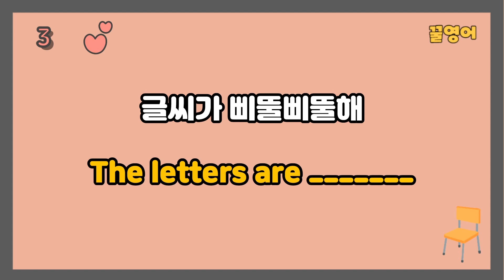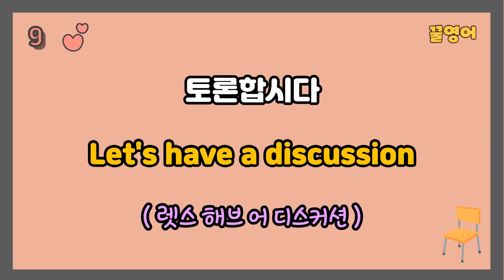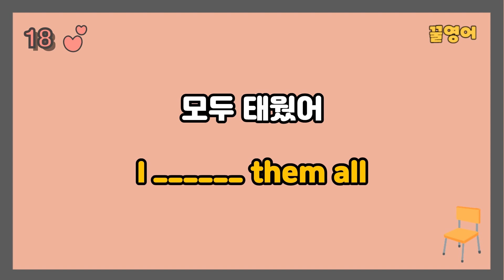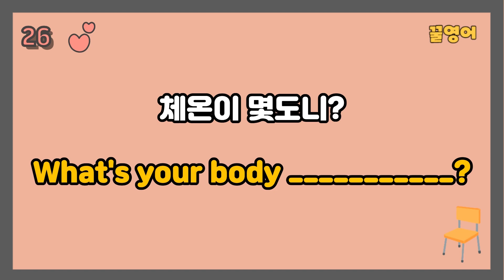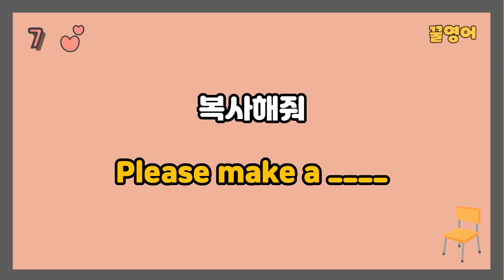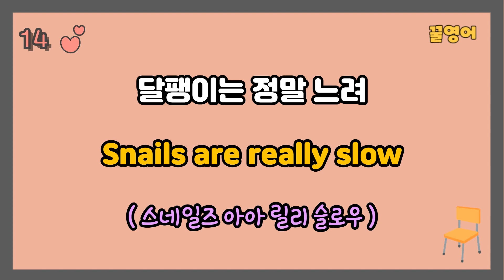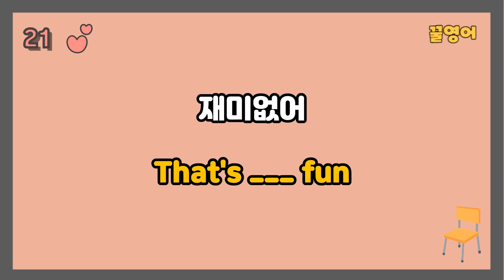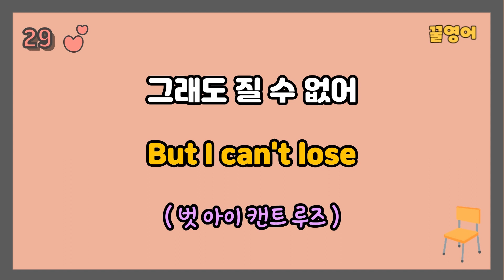300문장 연속듣기/#71~80짧은영어회화 몰아보기/그냥 틀어두세요/왕초보생활영어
듣다보면 저절로 익숙해지도록 문장이 여러번 반복됩니다
차량 이동할때나 식사할때 등 수시로 들으며 영어귀를 틔어주세요
꾸준히 듣으면 영어실력은 덤~~~